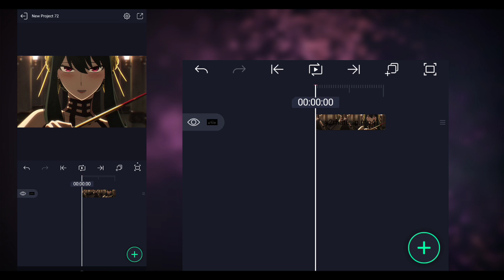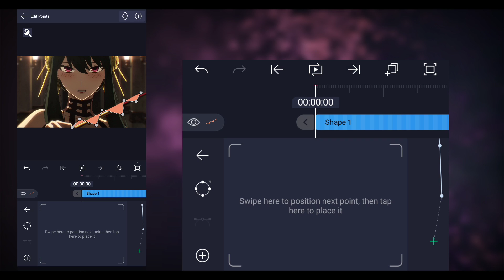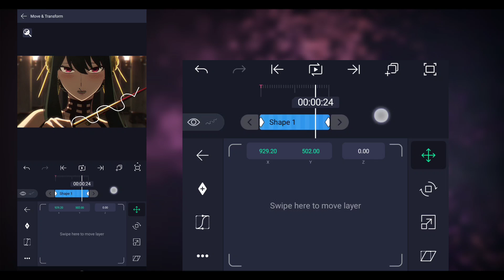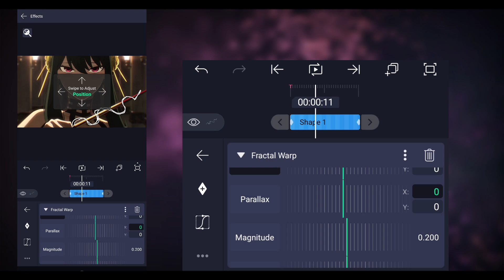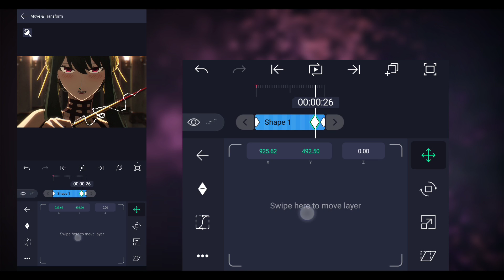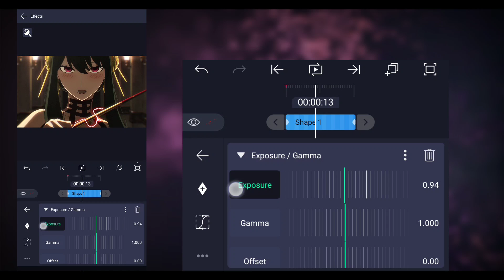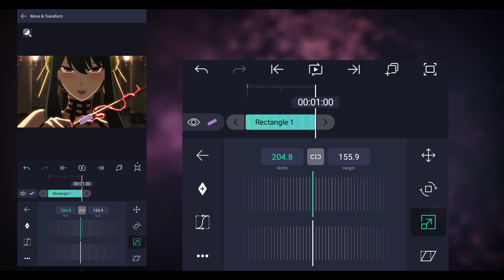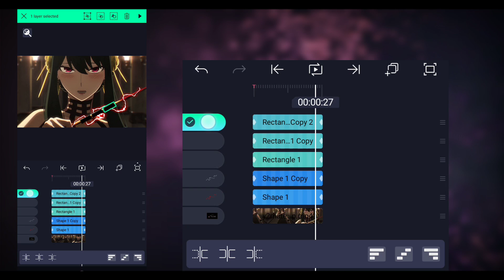Animated Lightning Effect Tutorial in Alight Motion (4.0)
Anime Used:
• Spy x Family
   Apps/Software used (Video):
• Alight Motion
   Apps used (Thumbnail):
• Pixellab
• Picsart

   Specs:
• 8gb RAM
• 256 ROM
• Snapdragon 860
   Timestamps:
0:00 Meme of The Day
0:06 Preview
0:10 Intro
0:16 Vector Drawing
2:03 Movement (Lightning Effect)
2:54 Effects
4:40 Glow Effect
5:47 Masking